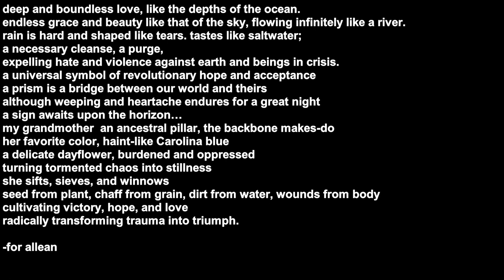Zipporah Camille Thompson Artist Talk 2021/2022 Working Artist Project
Artist Talk at MOCA GA held on December 8, 2022  in conjunction with the 2021/2022 MOCA GA Working Artist Project. Zipporah Camille Thompson 2021/22 WAP fellow created work for her solo exhibition entitled Zipporah Camille Thompson: the ocean wept rainbows. Exhibition dates: November  12, 2022 - January 7, 2023

“deep and boundless love, like the depths of the ocean.
endless grace and beauty like that of the sky, flowing infinitely like a river.
rain is hard and shaped like tears. tastes like saltwater;
a necessary cleanse, a purge,
expelling hate and violence against earth and beings in crisis.
a universal symbol of revolutionary hope and acceptance
a prism is a bridge between our world and theirs
although weeping and heartache endures for a great night
a sign awaits upon the horizon…
my grandmother – an ancestral pillar, the backbone makes-do
her favorite color, haint-like Carolina blue
a delicate dayflower, burdened and oppressed
turning tormented chaos into stillness
she sifts, sieves, and winnows
seed from plant, chaff from grain, dirt from water, wounds from body
cultivating victory, hope, and love
radically transforming trauma into triumph."

-for allean

-Zipporah Camille Thompson”

About Zipporah Camille Thompson

Zipporah Camille Thompson is a ceramist, weaver, sculptor, and activist based in Atlanta, Georgia-land of the Muskogee. A native Carolinian, Thompson explores alchemical transformations through clay + textiles, examining marginalized bodies and eliciting social change through her work.  Sculpted shapeshifters and hybrid landscapes investigate otherness.

She received her MFA from the University of Georgia and her BFA from the University of North Carolina Charlotte.  Her work has been featured in numerous publications and shown in spaces, nationally and internationally.  Zipporah Camille Thompson is a 2021 MOCA GA Working Artist Project Fellow, a 2020 Artadia Atlanta Awardee, a Watershed Zenobia Scholarship Award grantee, an NCECA Multicultural Fellow, and an Idea Capital Travel Grant recipient.  Thompson is represented by Whitespace Gallery in Atlanta, GA.  She is a history addict, roller-skater, and lover of unicorns, zombies, the moon, tarot and all things fantasy.